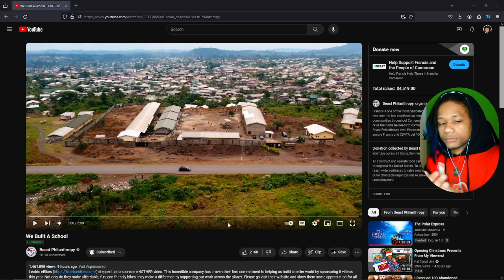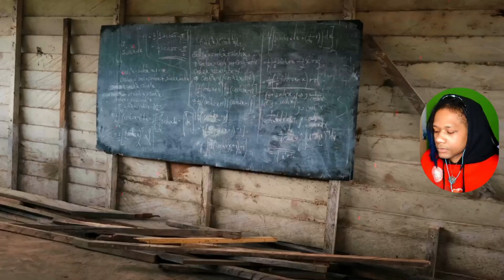Mr. Beast builds a School | MrBeast (react)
Follow or i steal your slushie!

Heros will take over